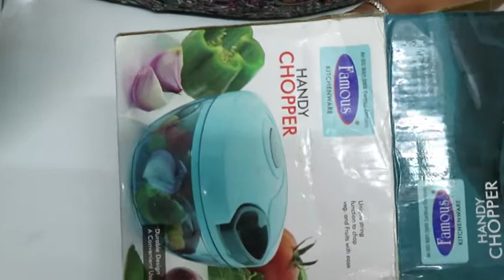🙋‍♀️ Chalo aaj me dikhati hu meri kitchen ki jaan kya hai || DURGAMATI MOVIE || hare payaj ki sabji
Today I am sharing with you: - Hari payaj ki sabji recipe // Mini Hand Chopper // Durga Mati movie
Indian Vlogger Neena
Indian Home and Recipes with Neena
Indian Mom Lunch Routine
Indian Vlogs in Hindi
Indian Desi Vlogs
Indian Lifestyle
My Simple Life Vlogs
Indian mom Breakfast routine
Durgamati movie trailer
Hary payaj ki sabhi
Mini Hand Chopper Unboxing Review

CANTON Handy and Compact Chopper Vegetable Cutter with 3 Blades for effortlessly Chopping Vegetables and Fruits for Your Kitchen, 550 ml